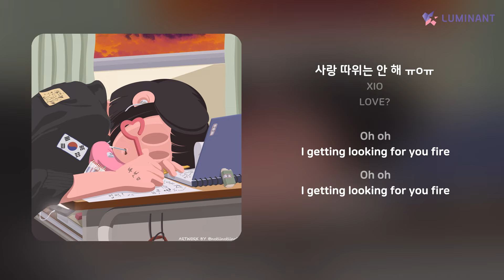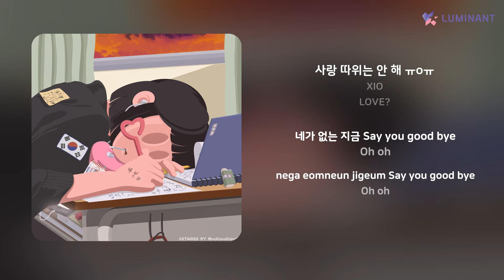XIO - 사랑 따위는 안 해 ㅠoㅠ | 가사 (Lyrics)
Artist: XIO
Track: 사랑 따위는 안 해 ㅠoㅠ
Album: LOVE?
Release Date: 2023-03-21